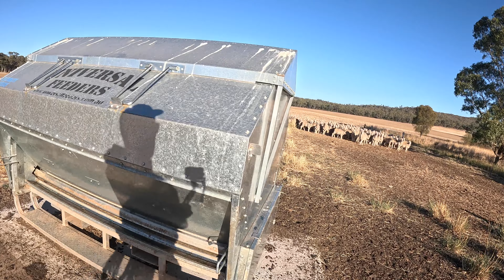Repairs to Auger, Jobs in the Workshop & DIY Wheel Track Renovator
Repairs to the Auger, back in the workshop welding doing odd jobs for others and myself. I have started a work in progress of a wheel track renovator which will carry into the next video next week.

Had parts of the Easter weekend off with the family and catching up with friends, went to the Great Western Rodeo - added a reel on our socials if you would like to check it out.

And now here we are getting back into the swing of things before the craziness of cropping starts.